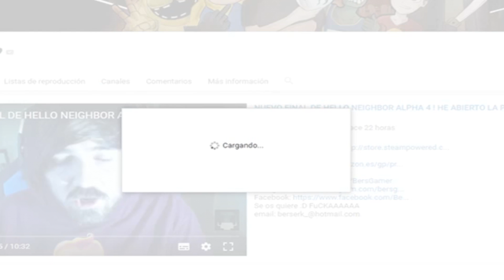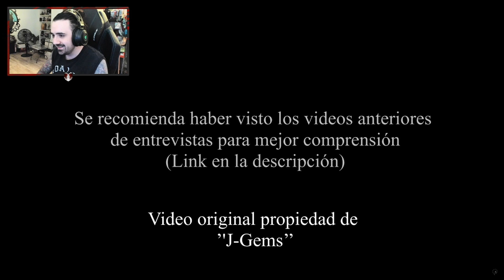BersGamer REACCIONA a la ENTREVISTA de EL HOMBRE DE MORADO ( Afton ) EN ESPAÑOL | FNAF SMF